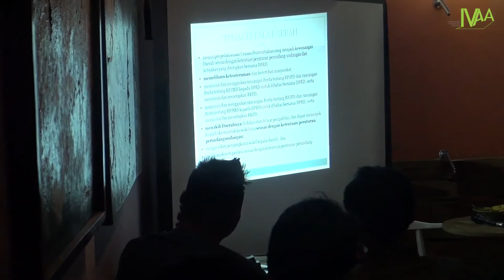DokumentasiIVAA: Jagongan Publik - Sisi Gelap Pariwisata Gunungkidul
Jagongan Publik
Sisi Gelap Pariwisata Gunungkidul :
Menyikapi Perkembangan Pariwisata Gunungkidul
Rabu 19 Januari 2017
di Mrikiniki Angkringan dan Gallery
Gunungkidul Yogyakarta

Pemantik
Tri Wahyu (ICM)Bekri Wibowo (Sapidu Rumah Budaya)

Acara ini di adakan oleh JAG: Jaringan Aktivis Gunungkidul